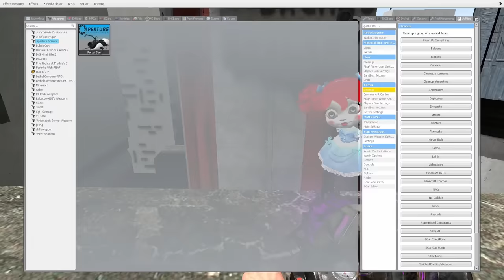Gmod Poppy Playtime | Throwing Poppy Playtime Off A Building! [Part 2]